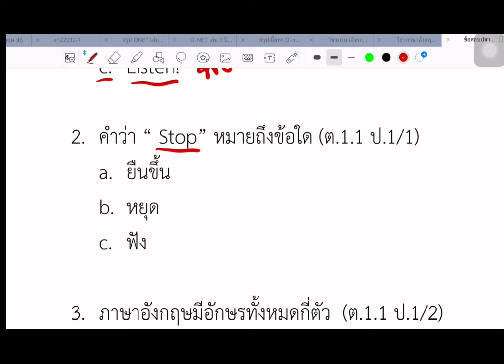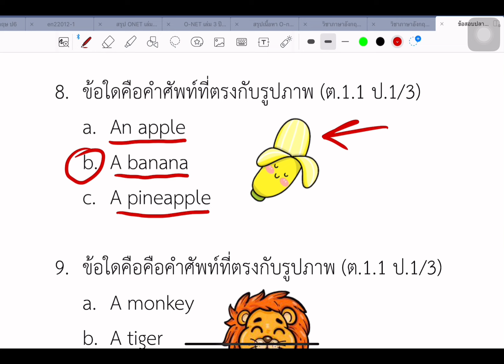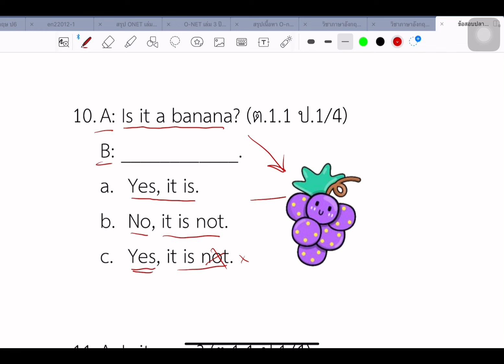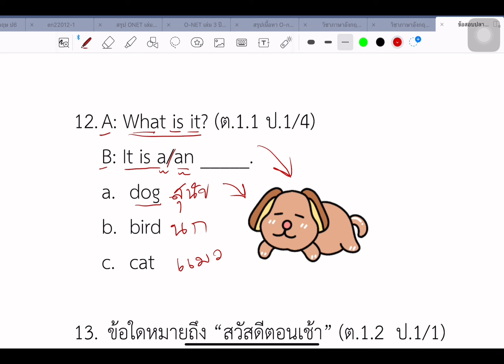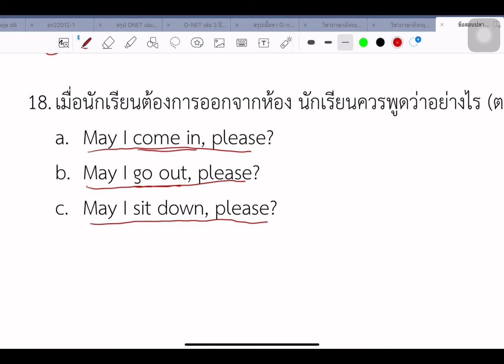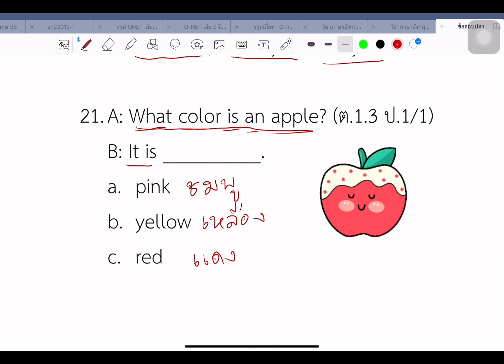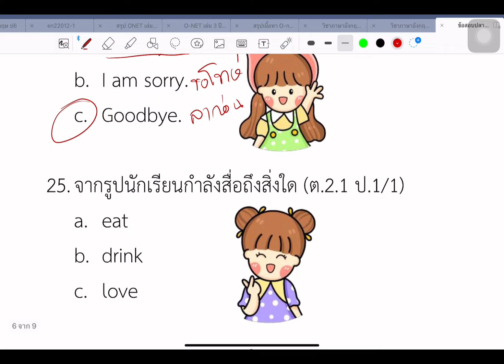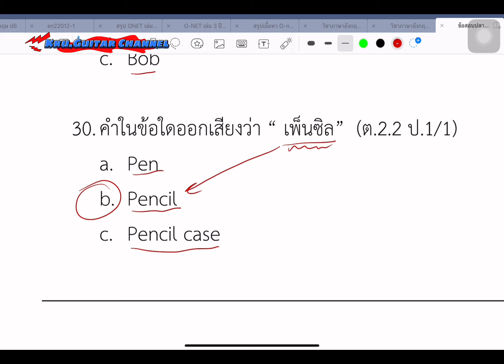ติวข้อสอบปลายภาคภาษาอังกฤษ ป.1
ข้อสอบภาษาอังกฤษ 30 ข้อ ป.1